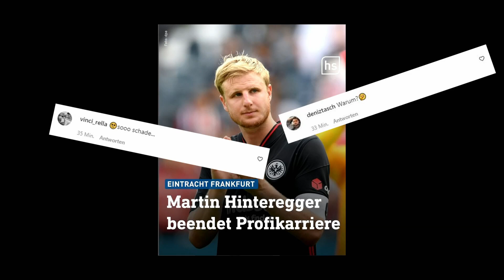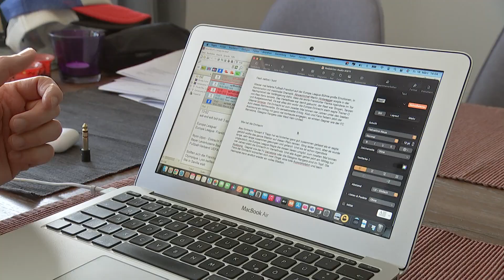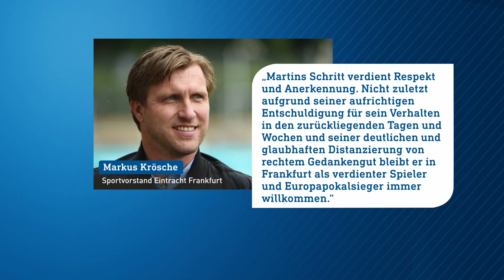Vertrag aufgelöst: Martin Hinteregger beendet Karriere bei der Eintracht | hessenschau DAS THEMA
Eintracht-Star Martin Hinteregger geht! Der Verteidiger hat seinen Vertrag bei der Frankfurter Eintracht vorzeitig gekündigt, eigentlich lief die Vereinbarung noch bis 2024. Nach seinem sportlichen Höhepunkt mit dem Sieg der Eintracht in der Europa League lässt der Österreicher den Ball also in Zukunft links liegen.

DAS THEMA erzählt euch, wieso Hinti mit dem Profi-Fußball aufhört und ob auch der Ärger um den sogenannten „Hinti-Cup“ dabei eine Rolle spielt. Bei dem Fußball-Turnier in seiner österreichischen Heimat Sirnitz arbeitete er auch mit Heinrich Sickl zusammen.

Der gilt als Unterstützer der rechtsextremen Szene. Die Zusammenarbeit mit ihm beendete Hinteregger zwar, verteidigte Sickl und die FPÖ danach aber mehrfach. Sein Image blieb deswegen angekratzt
Trotzdem gilt Hinti als absolute Identifikationsfigur für Eintracht Frankfurt. Ihm wurden sogar zwei eigene Songs gewidmet. Wir fragen die Fans, wie sie das vorzeitige Karriere-Aus von Hinteregger bei der SGE finden und sprechen mit ARD-Sportexperten Philipp Hofmeister.